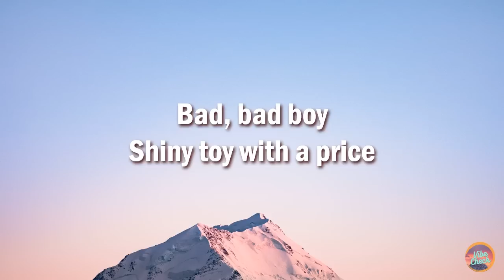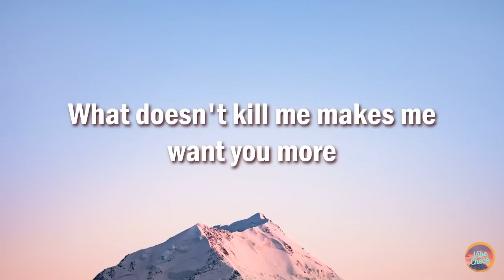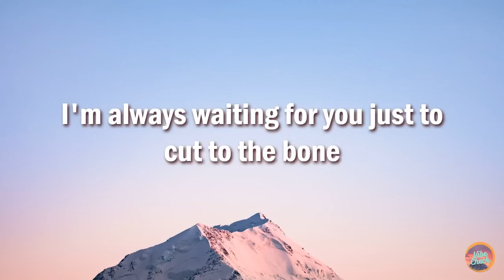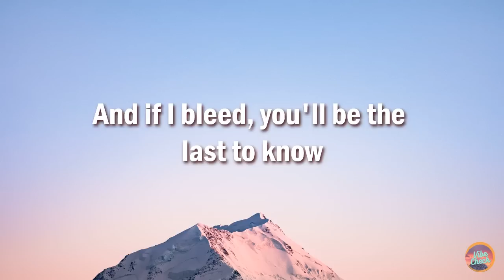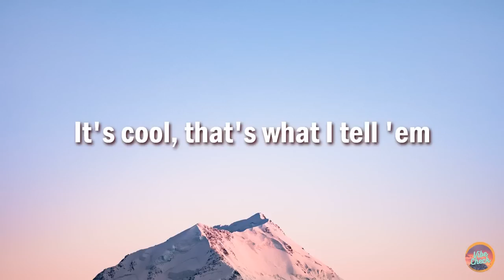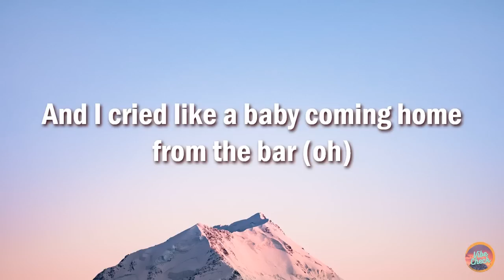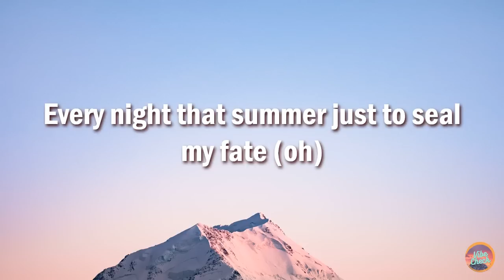Taylor Swift - Cruel Summer (Lyric Video)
Song Credits
Licenses: UMG (on behalf of TS/Republic); BMI - Broadcast Music Inc., LatinAutor - UMPG, UMPG Publishing, ASCAP, UMPI, UNIAO BRASILEIRA DE EDITORAS DE MUSICA - UBEM, CMRRA, LatinAutor - PeerMusic, Hipgnosis Songs Group, LLC, Sony Music Publishing, SOLAR Music Rights Management, LatinAutor - SonyATV, LatinAutorPerf, and 14 Music Rights Societies

With you

With you

With you

And I cried like a baby coming home from the bar (h)

Source: Musixmatch
Songwriters: Taylor Swift / Jack Antonoff / Annie Clark